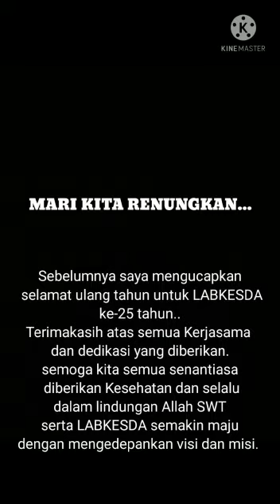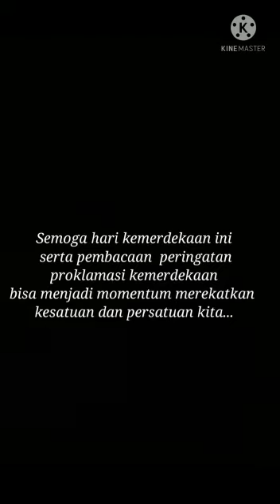LOMBA TEKS PEMBACAAN NASKAH PROKLAMASI PART 1